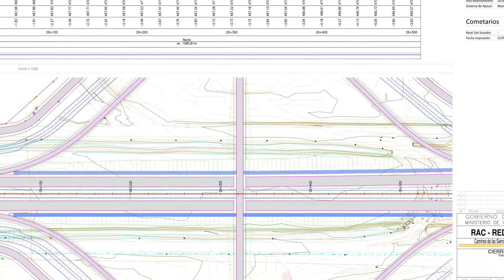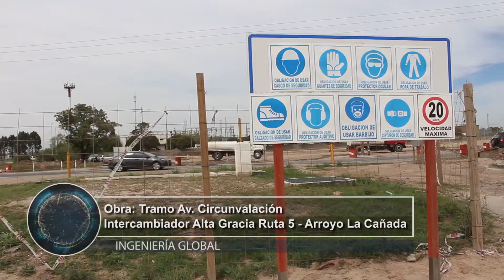Obra: Tramo Av. Circunvalación Intercambiador Alta Gracia Ruta 5 - Arroyo La Cañada